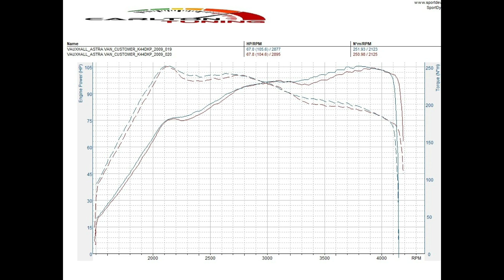Astra Van Dyno Dyno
Run 1 - 104BHP and 250NM
Run 2 - 105BHP and 251NM